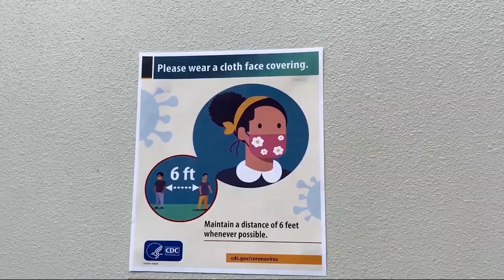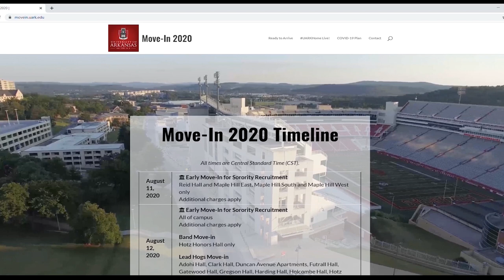COVID-19 Preparation Update & Announcements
University Housing is dedicated to ensuring your safety here at the University of Arkansas. This video gives some brief insight into the changes we have implemented in our housing facilities amidst COVID-19.